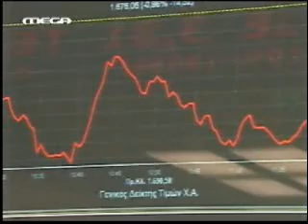antiitroktiko-Diavima Papandreou Mparozo Stros Kan EKT paremvasi tis Troika .flv